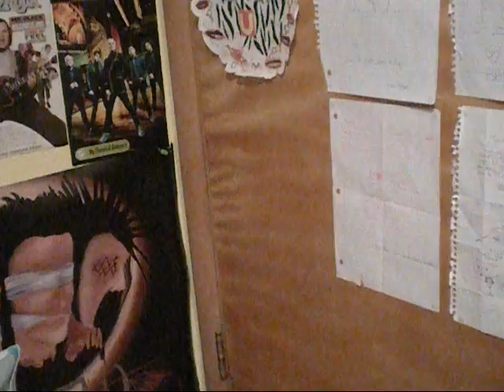1/13: Nicole confesses.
In which I confess a secret. But not really.